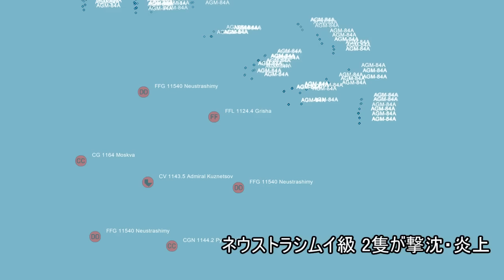【DCS:World】 アメリカ・ロシア 空母艦隊決戦【デジタルブンドド】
デジタルブンドド はっじまっるよ～～☆

過去作のリテイク総集編です。
強引に殴り合わせているだけで、艦隊戦を検証した動画ではありませんのであしからず。
やっぱDCS Worldでは艦隊戦に限界を感じますな。

※追記：Su-33の機数が間違えていました。　3機3編隊で9機のところを4機3編隊で12機と計算して24機と書いています。正しくは18機です。
※モスクワをスラヴァ級と書いてるところがあります。ってつもりだったらモスクワ級になってて大失敗したでござる
※DCSworldは基本的に湾岸戦争あたりがベースになっているゲームです。

決戦だけど対決じゃないんでそこんとこおなしゃす。